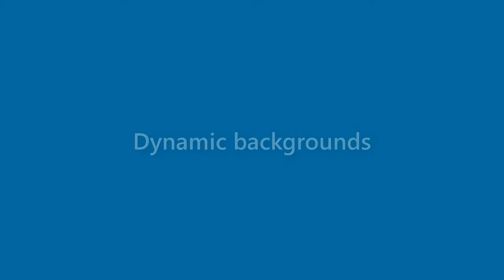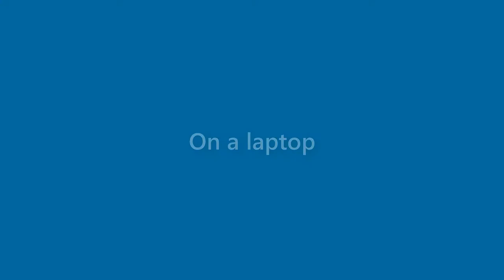Margaret Houston - appearance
Name Look - Margaret Houston - appearance. In this video we present "Margaret Houston" name look and feel in various scenarios.
This video will cover:
How does "Margaret Houston" look as a personal letterhead?
How does "Margaret Houston" look on a business card?
How does "Margaret Houston" look on a computer/laptop screen?
How does "Margaret Houston" look with different background colors?
How does "Margaret Houston" look with various fonts?